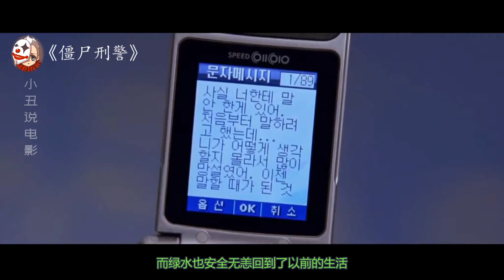小伙被蚊子咬了一口变异成吸血鬼，只要跟女友亲热，就会忍不住变身！